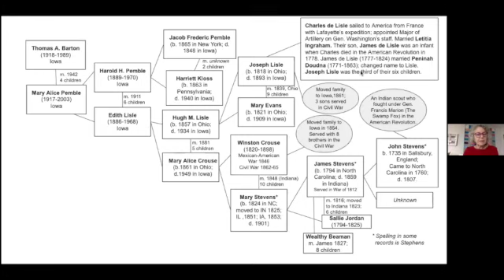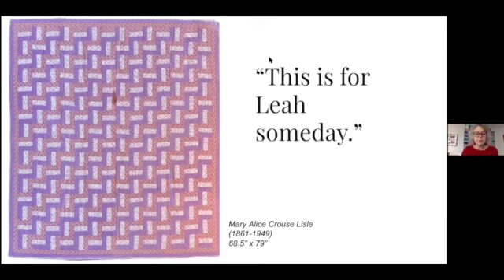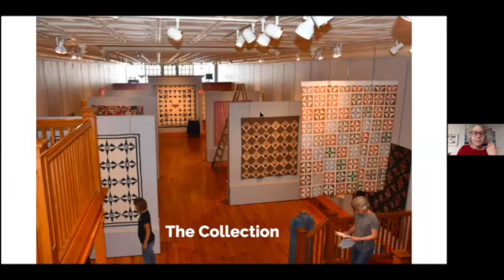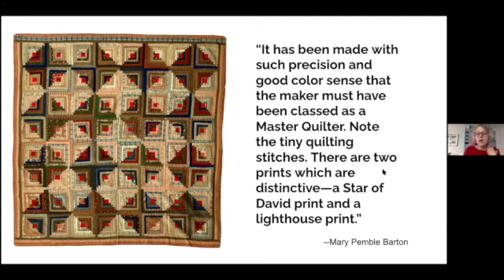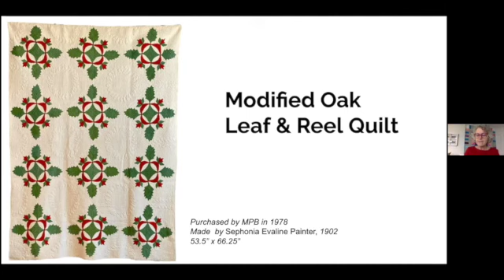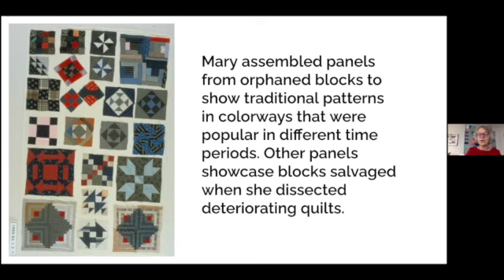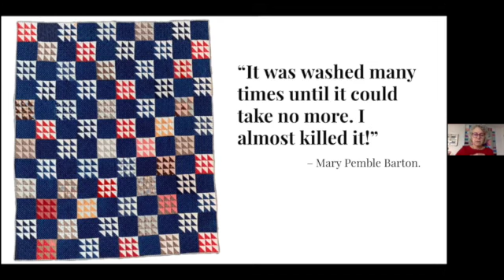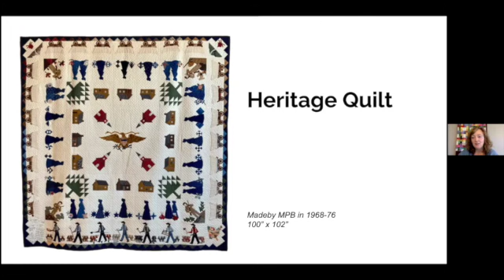October 14 - Tuesday@12 Silent Voices, Singing Threads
Hear the stories held within the stitches of the quilts Mary Pemble Barton researched and studied. We’ll be introduced to a cast of characters who created the quilts in our Mary Pemble Barton's Quilt and Textile Legacy exhibit.

The first few minutes did not record so you'll jump right into the genealogy chart for Mary Pemble Barton's family.